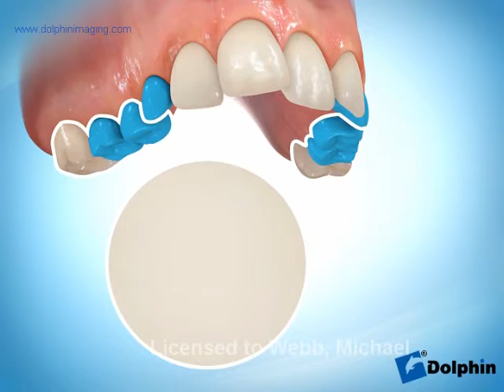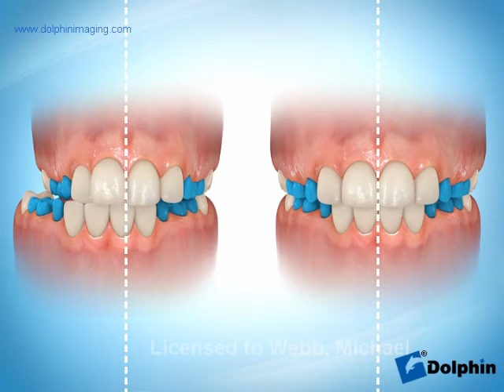Bonded RPE Mixed Dentition)